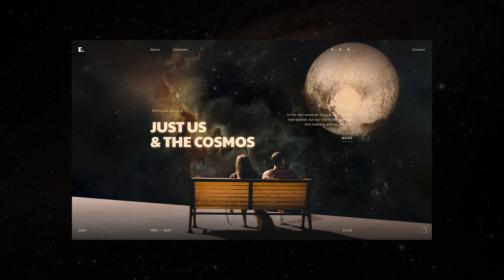Stellar Souls Creative Fullscreen Slider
Showcase your content with the Stellar Souls Creative Fullscreen Slider. This template features seamless transitions and cosmic visuals, creating an immersive experience that captivates your audience. Perfect for portfolios and artistic presentations, it adds a modern, dynamic flair to your website.